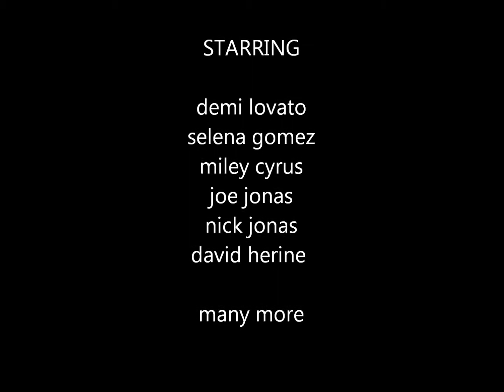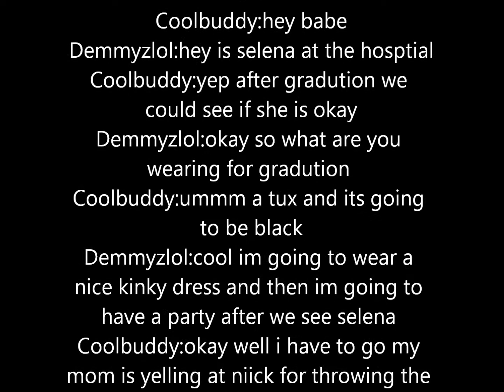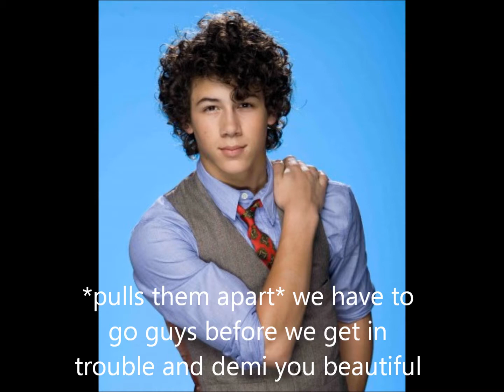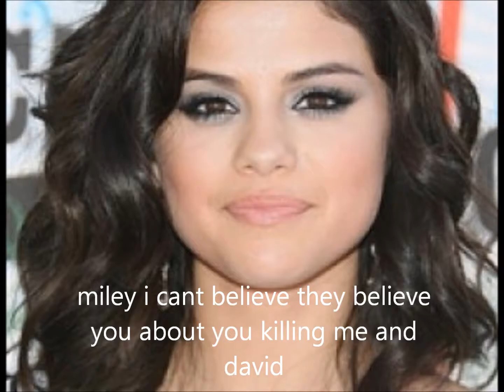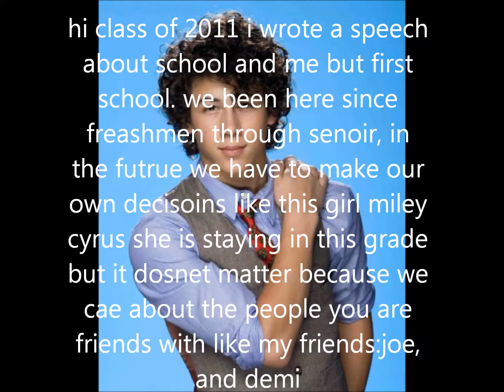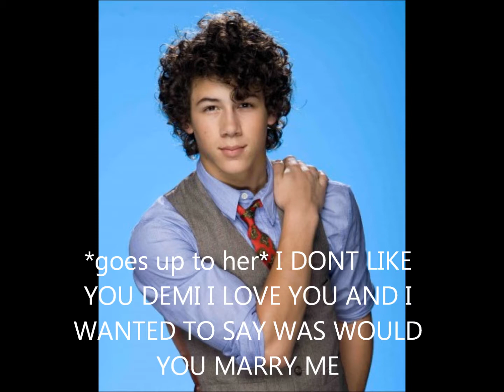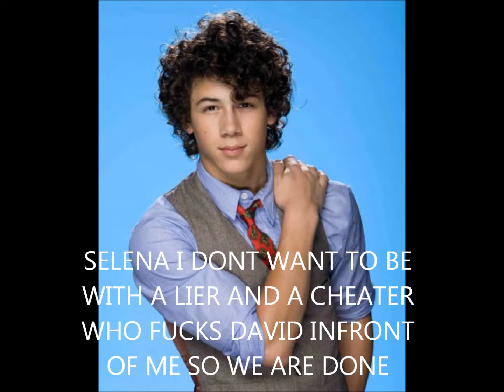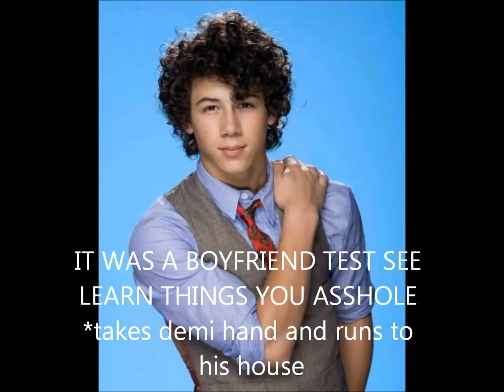nemi story 11